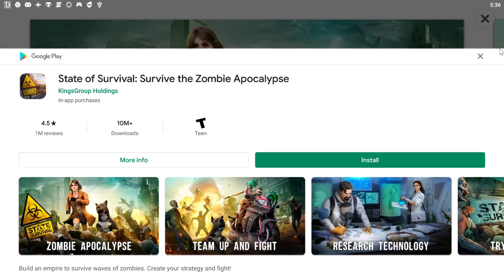Highlight: Bleach Brave Souls: Stuff... JULY 27th 2020 WIth Cloudaven....yo